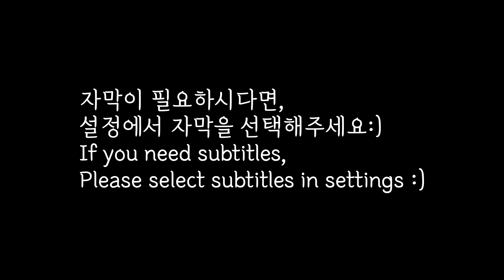라면 먹방 간단하게 짜파게티랑 불닭만두 (ft.양파, 파김치)🍜🧅🥢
안녕하세요 쌍댕잇 입니다😄
오늘은 단 것을 너무 많이 먹어 느끼한 속을 풀어보고자
간단하게 짜파게티와 불닭만두를 먹었어요😋
그럼 오늘도 짜파게티와 불닭만두 먹방 영상 재미있게 봐주세요🥰
감사합니다🤗